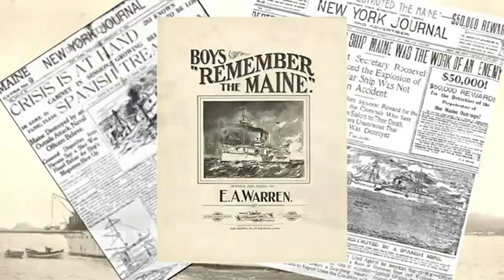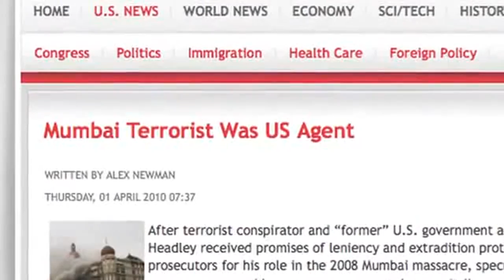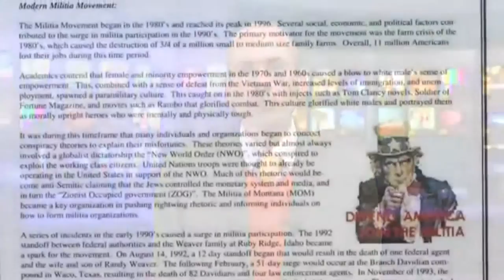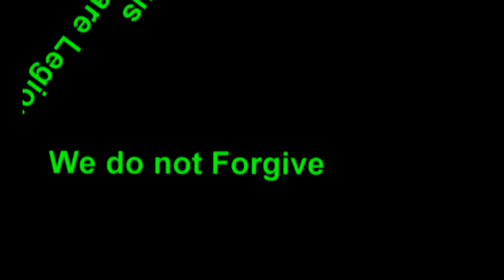When False Flags Don't Fly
Originally Uploaded on Apr 19, 2010

"Those who have studied history know that nothing invigorates and empowers an authoritarian regime more than a spectacular act of violence, some sudden and senseless loss of life that allows the autocrat to stand on the smoking rubble and identify himself as the hero. It is at moments like this that the public—still in shock from the horror of the tragedy that has just unfolded before them—can be led into the most ruthless despotism: despotism that now bears the mantle of "security."

Acts of terror and violence never benefit the average man or woman. They only ever benefit those in positions of power."~James Corbett~

Any copyrighted material used in this video is used for non-profit educational purposes only.